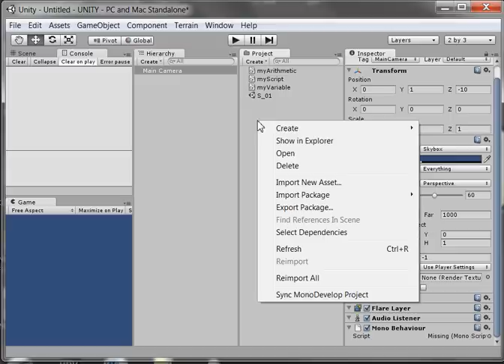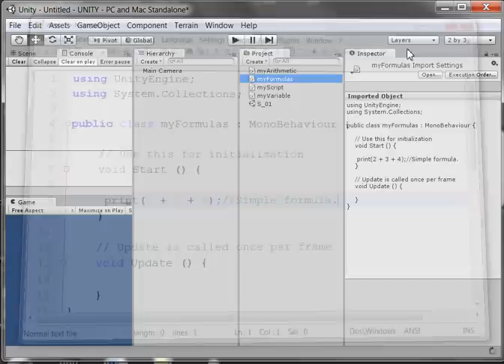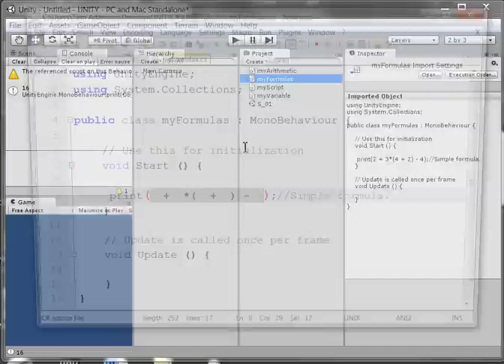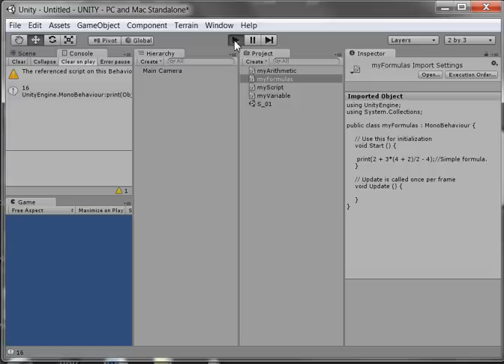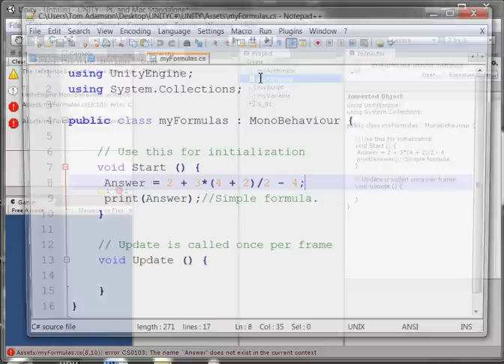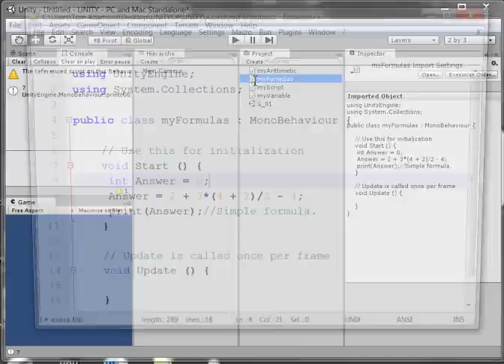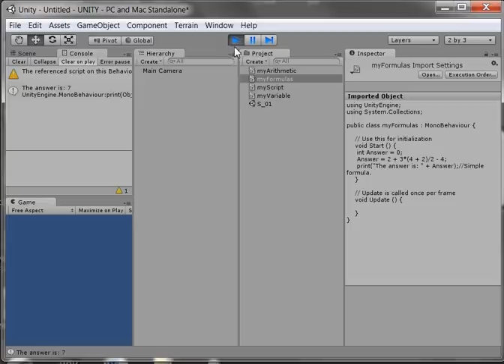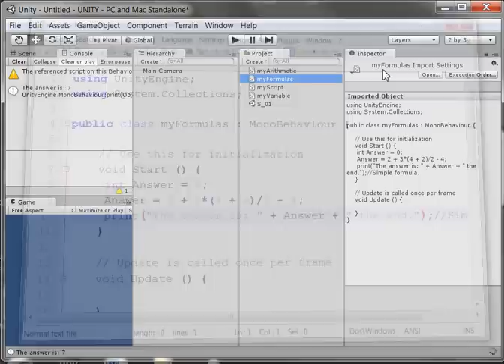UNITY3D - C# Lesson - 5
Arithmetic Formulas and concatenation.